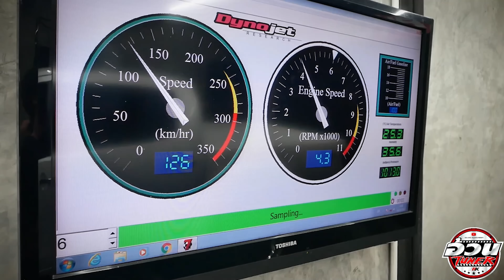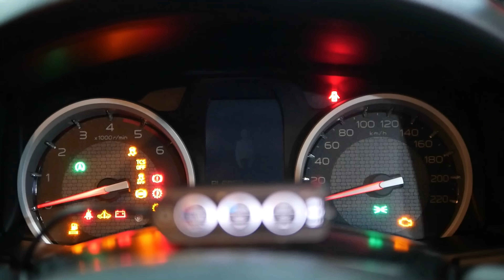ไทเกอร์ รีแมพได้นะ แต่... I